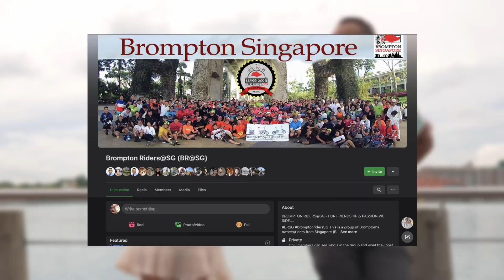Early days of Brompton Singapore BR@SG / Brompton is a cult!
In this second part of the video, Debbie talks about how she learned to manage the rider from the LoveCyclingSG (Riding group in Singapore) and lead the rides with Singapore's very first Brompton Rider group (BR@SG). She is showing off her Brompton tattoo and miniature Brompton with us as well.

Timeline:
00:17 How did you start riding with People?
00:41 BR@SG chat
06:33 What's your most memorable ride?
08:56 Brompton Tattoo
10:15 Miniature Brompton